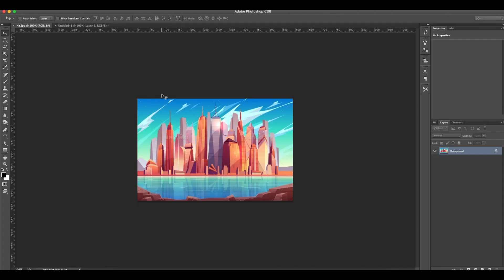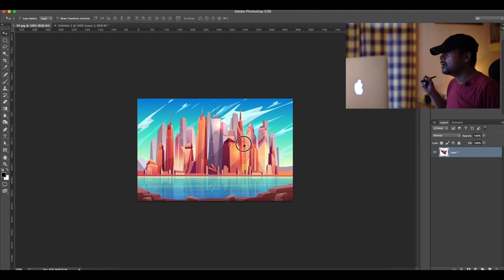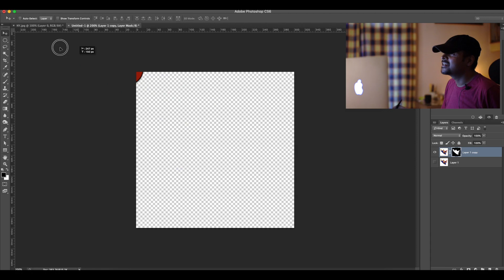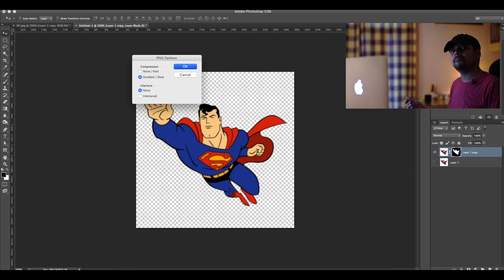How to remove white background and make transparent background for images in Photoshop?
This is one minute quick tutorial which will tell you that how to convert any jpeg or png image with background to transparent background.
Special Links for you.